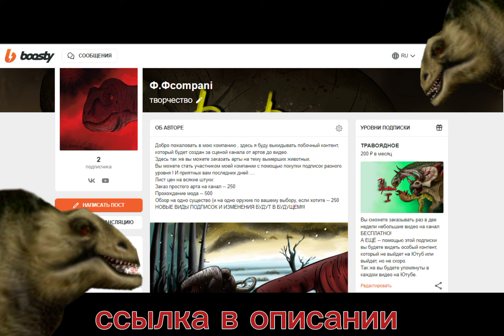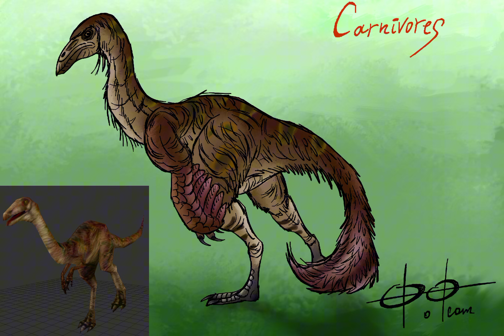Продолжаем делать редизайны! Carnivores 2